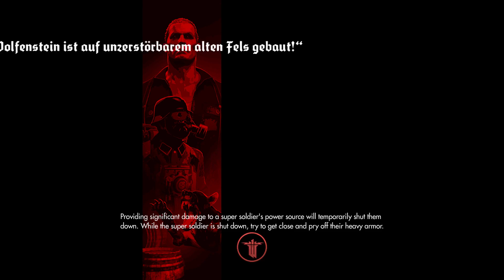Wolfenstein: The Old Blood